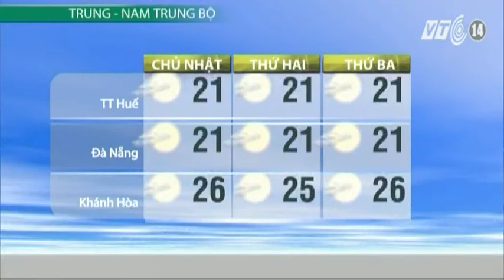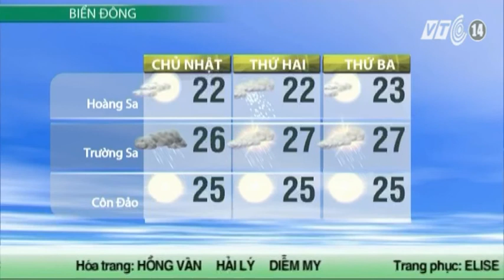VTC14_Thời tiết Cuối ngày 28.12.2013